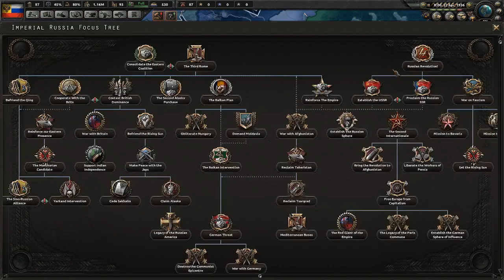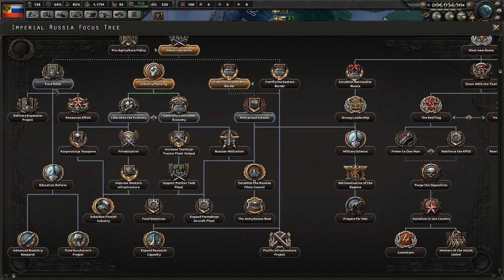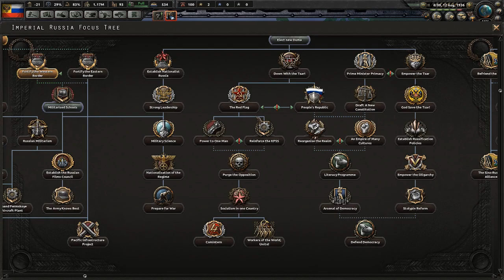Vom Zarenreich zur Soviet Union´´ / Hoi4 In the Name of the Zar #002 / Storm LP